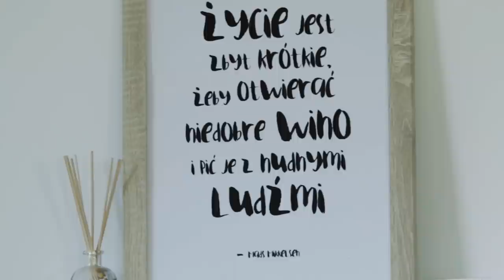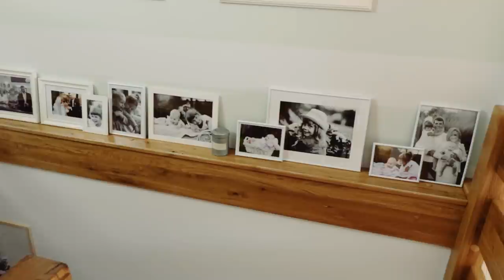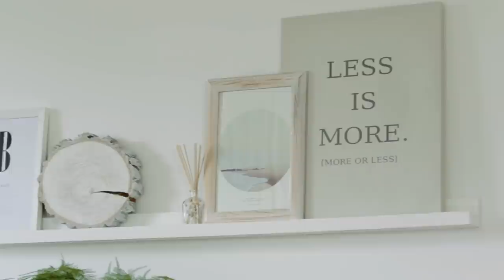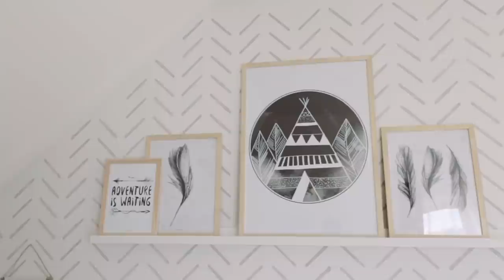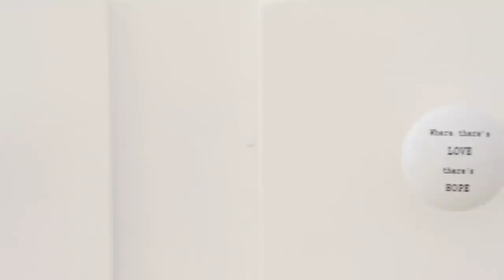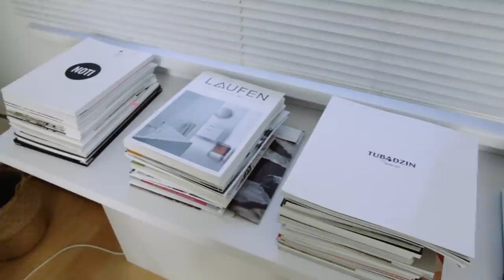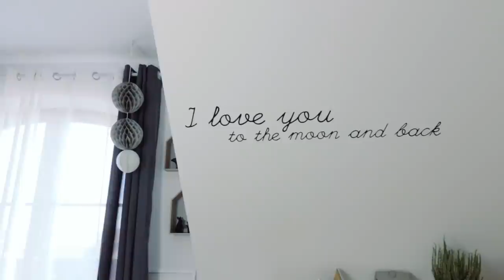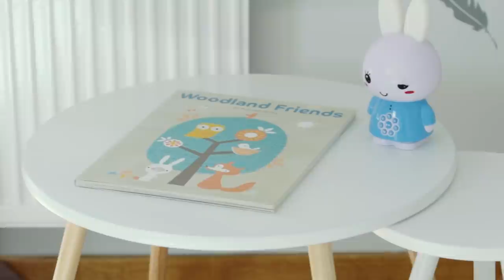GREEN CANOE NA KAWIE U..."Nowoczesny dom i tradycyjna rodzina" | HOME TOUR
GREEN CANOE NA KAWIE U...zagościło na dolnym Śląsku. U niesamowicie ciepłej i bardzo rodzinnej Marty, która do swoich bliskich stworzyła dom nowoczesny w formie, ale bardzo tradycyjny i rodzinny jeśli chodzi o funkcjonowanie. Styl skandynawski, dużo grafiki, detale i mnóstwo miłości - za chwilę o tym porozmawiamy. Zapraszamy od oglądania filmu :)

W filmie, który nagrałam razem z Martą poruszamy następujące tematy:
➡ styl skandynawski
➡ budowa domu
➡ styl skandynawski grafiki i detale
➡ dekoracje skandynawskie
➡ jak zaprojektować współczesny dom
➡ urządzanie wnętrz
➡ dekorowanie domu
➡ skandynawskie grafiki
➡ rodzinna atmosfera w domu.